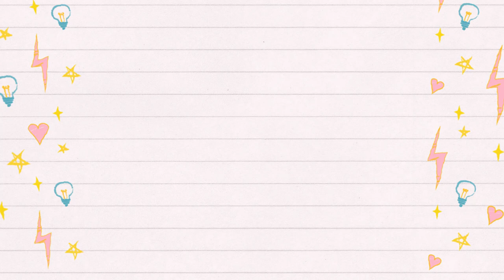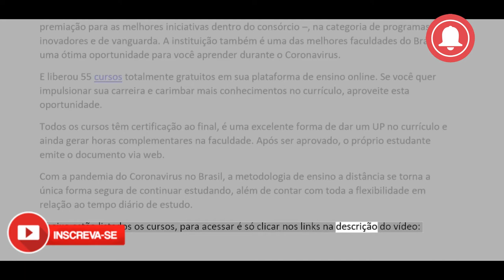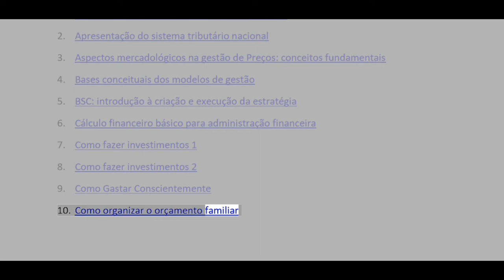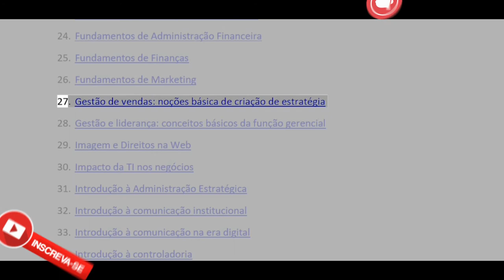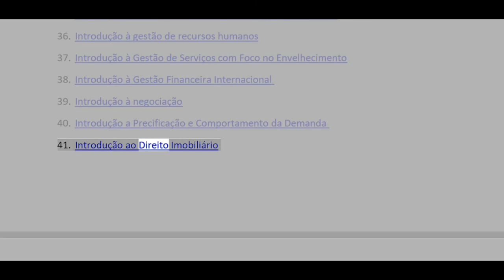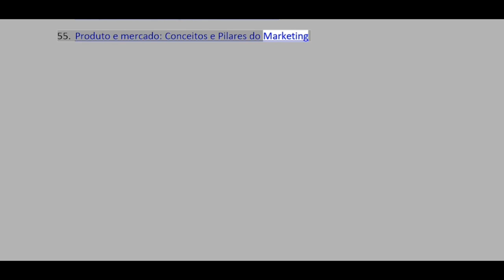Coronavírus: 55 cursos online gratuitos da FGV para fazer durante a quarentena.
A FGV liberou 55 cursos online gratuitos e você pode fazer durante a quarentena do Coronavirus e o melhor: conta com certificado.

A FGV (Fundação Getulio Vargas), foi a primeira instituição brasileira a ser membro do OEC – Open Education Consortium, um consórcio de instituições de ensino de diversos países que oferecem conteúdos e materiais didáticos sem custo, pela internet. Membro desde julho de 2008, o FGV Online venceu, em 2011, a primeira edição do OCW People’s Choice Awards – premiação para as melhores iniciativas dentro do consórcio –, na categoria de programas mais inovadores e de vanguarda. A instituição também é uma das melhores faculdades do Brasil e é uma ótima oportunidade para você aprender durante o Coronavirus.
E liberou 55 cursos totalmente gratuitos em sua plataforma de ensino online. Se você quer impulsionar sua carreira e carimbar mais conhecimentos no currículo, aproveite esta oportunidade.
Todos os cursos têm certificação ao final, é uma excelente forma de dar um UP no currículo e ainda gerar horas complementares na faculdade. Após ser aprovado, o próprio estudante emite o documento via web.
Com a pandemia do Coronavirus no Brasil, a metodologia de ensino a distância se torna a única forma segura de continuar estudando, além de contar com toda a flexibilidade em relação ao tempo diário de estudo.

Análise introdutória de crédito e risco de crédito
Apresentação do sistema tributário nacional
Aspectos mercadológicos na gestão de Preços: conceitos fundamentais
Bases conceituais dos modelos de gestão
BSC: introdução à criação e execução da estratégia
Cálculo financeiro básico para administração financeira
Como fazer investimentos 1
Como fazer investimentos 2
Como Gastar Conscientemente
Como organizar o orçamento familiar
Como planejar a aposentadoria
Conceitos básicos de matemática financeira
Contexto e Importância dos Recursos Humanos
Contratos: negociações preliminares
Definições e objetivos da gestão de projetos
Direito de Família
Direito e Esporte
Ética Empresarial
Ética Empresarial (espanhol)
Formação Docente para Professores de Direito
Fundamentos da Gestão de Custos
Fundamentos da Gestão de TI
Fundamentos das Relações Internacionais
Fundamentos de Administração Financeira
Fundamentos de Finanças
Fundamentos de Marketing
Gestão de vendas: noções básica de criação de estratégia
Gestão e liderança: conceitos básicos da função gerencial
Imagem e Direitos na Web
Impacto da TI nos negócios
Introdução à Administração Estratégica
Introdução à comunicação institucional
Introdução à comunicação na era digital
Introdução à controladoria
Introdução a finanças: sistema financeiro e geração de valor
Introdução à gestão de recursos humanos
Introdução à Gestão de Serviços com Foco no Envelhecimento
Introdução à Gestão Financeira Internacional
Introdução à negociação
Introdução a Precificação e Comportamento da Demanda
Introdução ao Direito Imobiliário
Introdução ao estudo de mercado e produtos
Introdução ao tema da liderança
Introdução aos sistemas de informação em marketing
Introdução às relações de consumo e aos direitos básicos
Introducción a la Administración Estratégica (espanhol)
Liderança e Gestão Participativa na Escola
Marketing de serviços: economia, características e classificação
Motivação nas Organizações
Motivación en las Organizaciones (espanhol)
Normas anticorrupção, antissuborno e compliance público
Participação e concentração de mercado: aspectos introdutórios
Planejamento do gerenciamento e identificação de riscos em projetos
Planejamento e Estratégia para Gestão Escolar
Produto e mercado: Conceitos e Pilares do Marketing